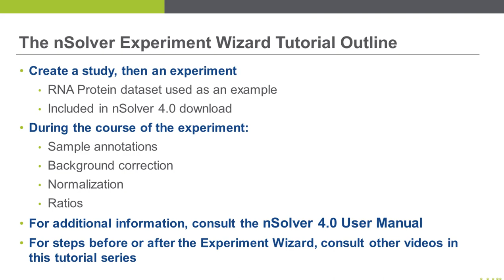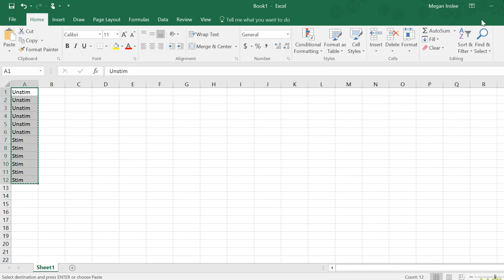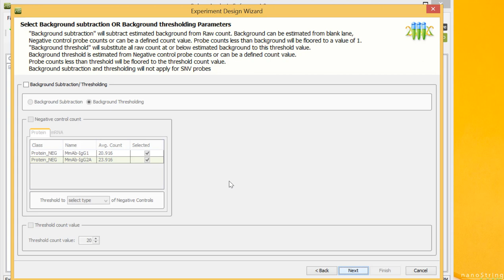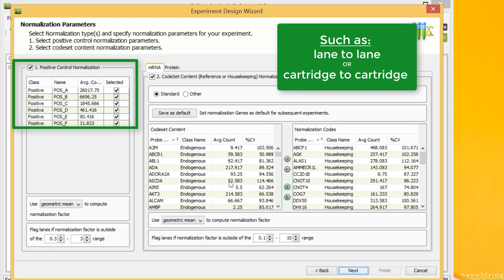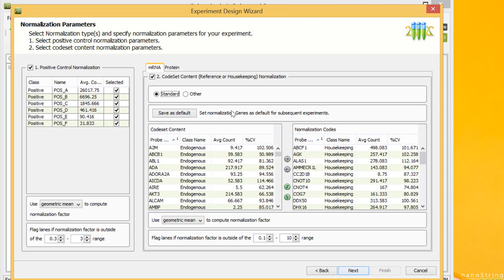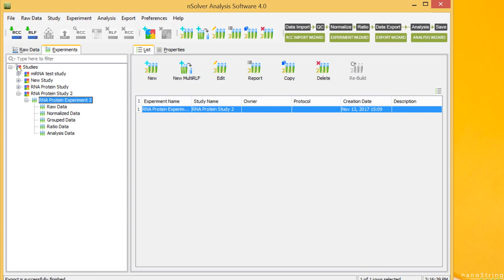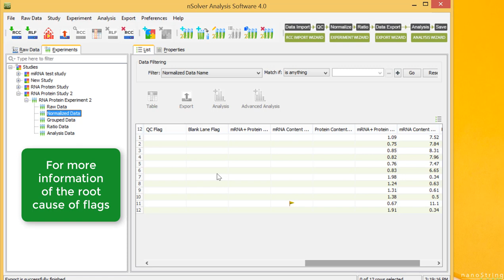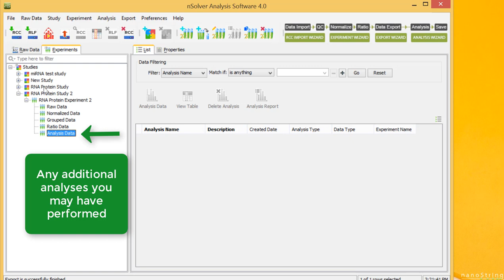nSolver 4.0 Experiment Wizard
From start to finish, learn how to analyze nCounter data using the Experiment Wizard workflow in nSolver 4.0

0:35 - Study and Experiment creation
1:53 - Sample annotation
3:01 - Background thresholding/subtraction
4:23 - Normalization
8:00 - Fold change estimation
9:25 - Experiment data levels

📓 NanoString University features course offerings ranging from self-guided videos, instructor-led live & interactive courses, and even hands-on learning at our headquarters in Seattle, WA

Learn More About Nanostring:
Our mission is to map the universe of biology. With our technologies, our customers continue to extend our understanding of biology to answer previously unsolvable questions with consistent, reliable results.